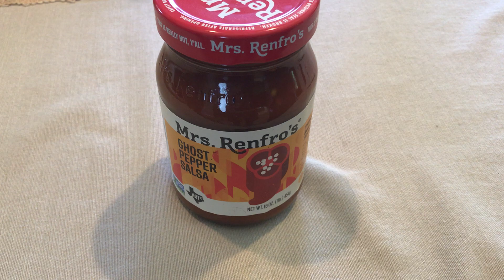I will eat Ghost Pepper salsa if this video gets 500 views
Get 500 Views